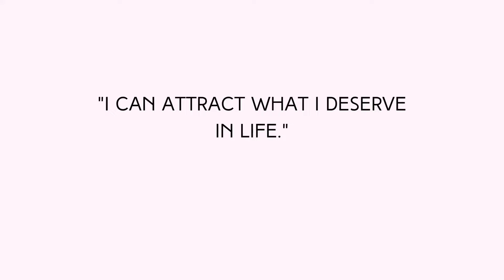The Beauty of Effervescence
Effervescence is a natural phenomenon that occurs when a substance reacts with a liquid, producing bubbles of gas that rise to the surface. Now that the science is out of the way, let's get into how effervescence can show up in your life. In this video, we will examine some of the practical applications of effervescence, as it relates to your personality and helping you stand out from a variety of aspects including relationships, career, and life in general!